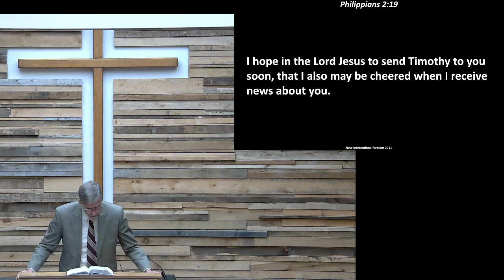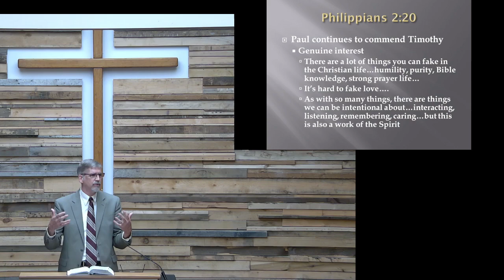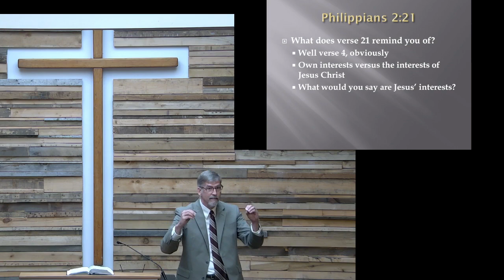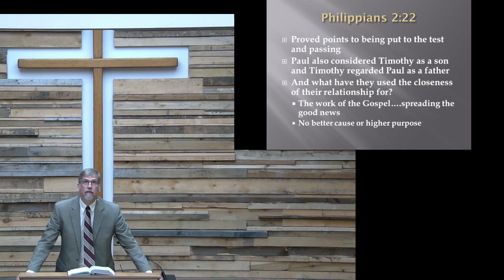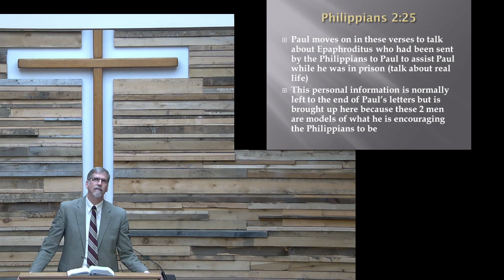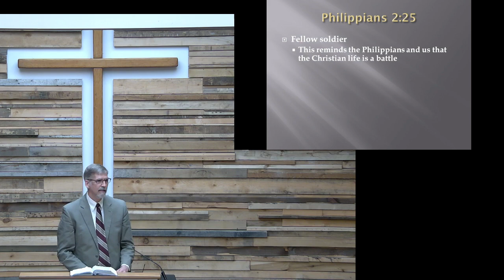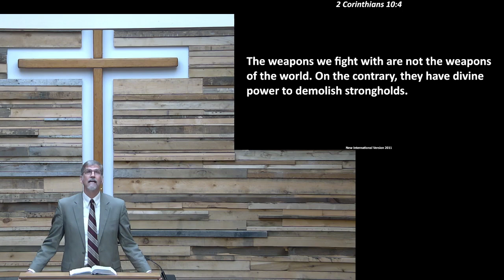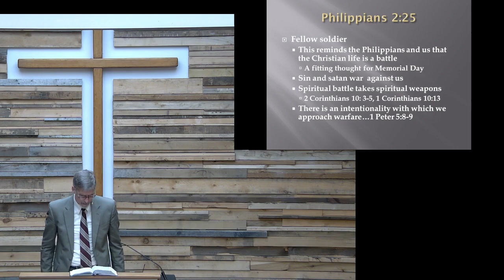The Book of Philippians - Part 26 Chapter 2”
- Today's sermon is titled, "The Book of Philippians - Part 26 Chapter 2” Click here to listen to our sermon archive